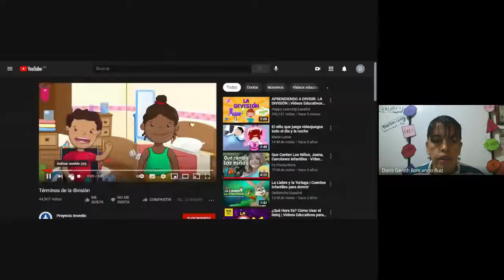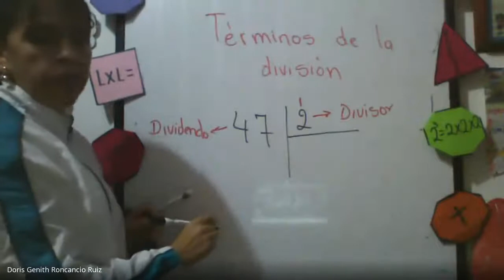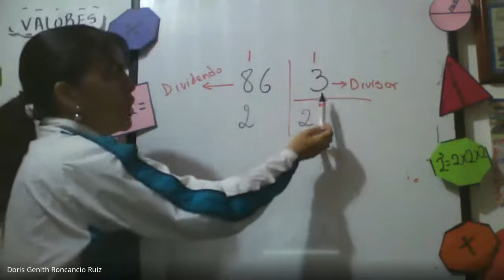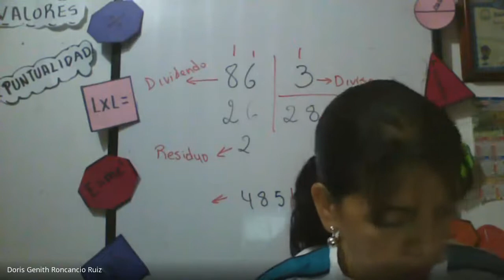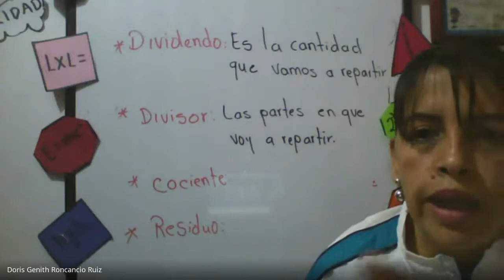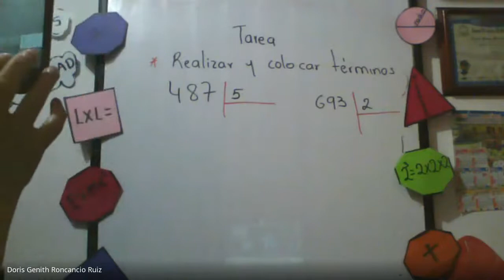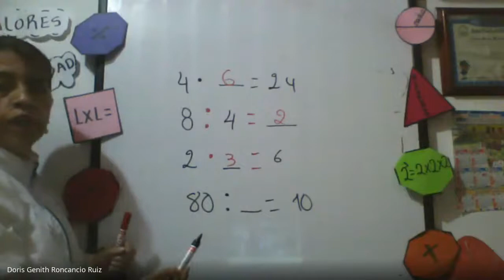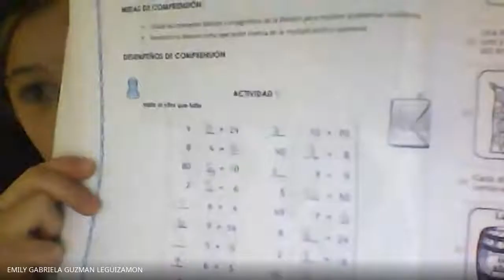MATEMATICAS CLASES VIRTUALES GRADO 3° LA DIVISION 23 04 2021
MATEMATICAS CLASES VIRTUALES GRADO 3°
LA DIVISION 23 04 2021